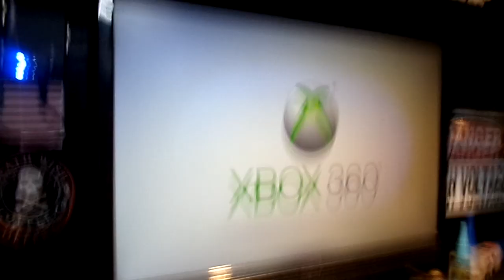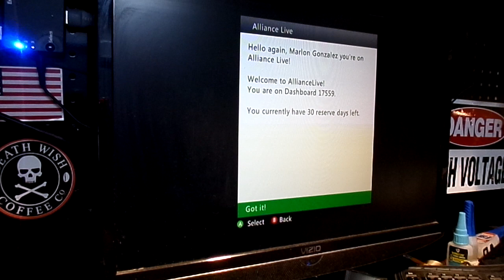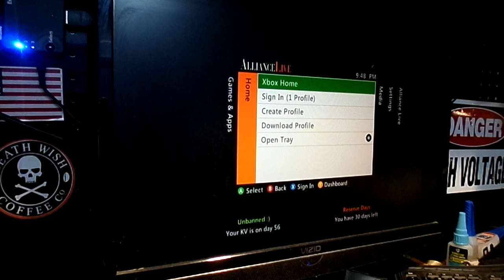Xbox 360 Rgh Update for Marlon Gonzalez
Ok Marlon,
   Straightened out your update fixed the hard drive and Installed

a Rainbow Rol for you. Shes all done brother shipping her out on
Monday thank you once again enjoy your console!